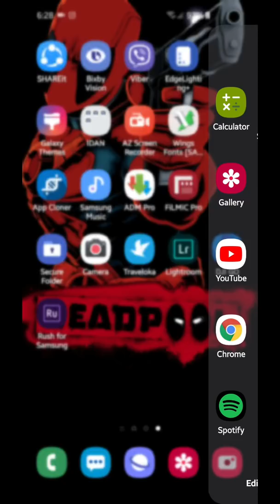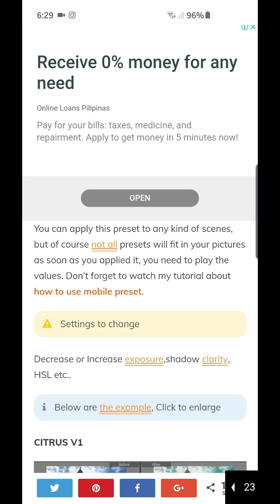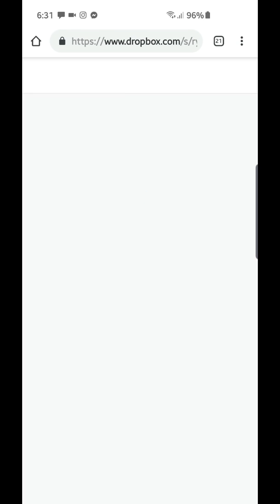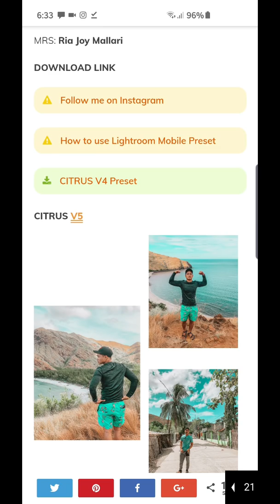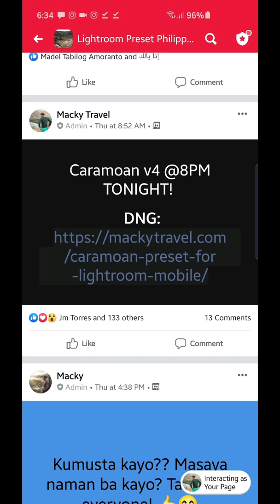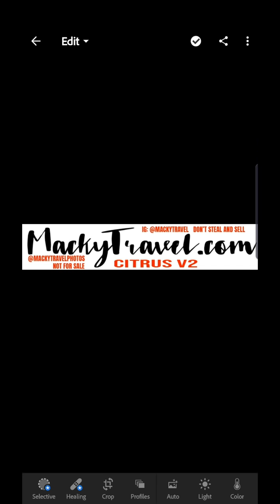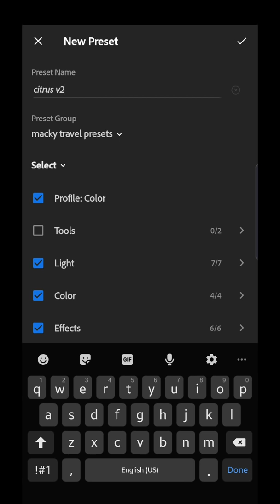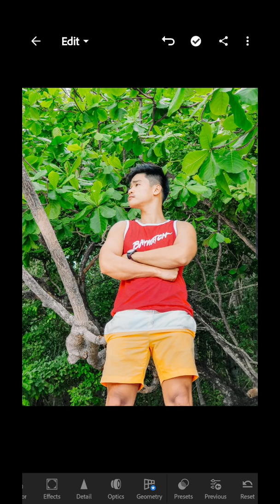How to download free presets from mackytravel and how to use.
I hope this time it helps a lot, no more asking!